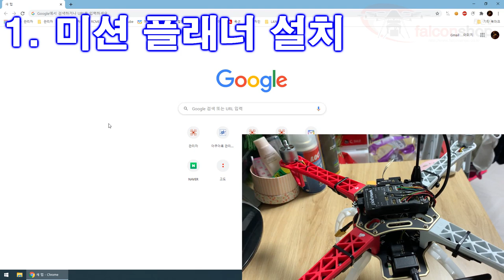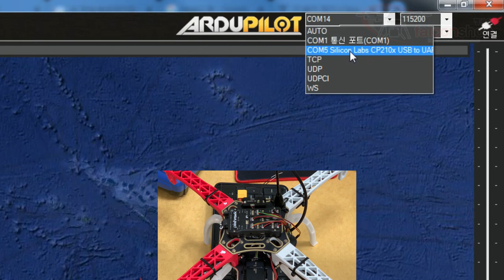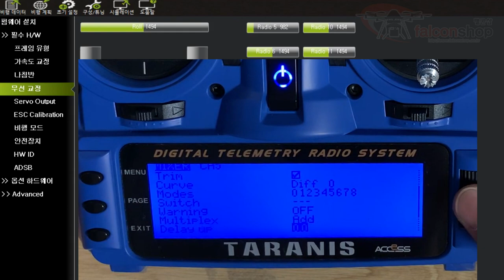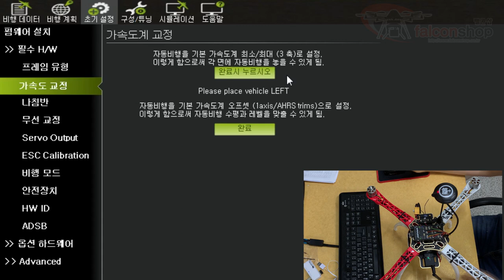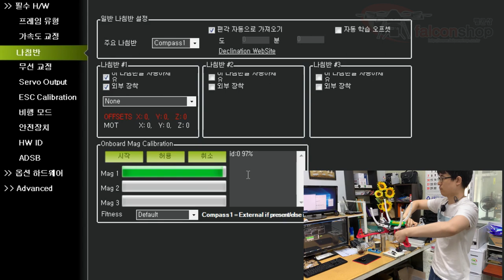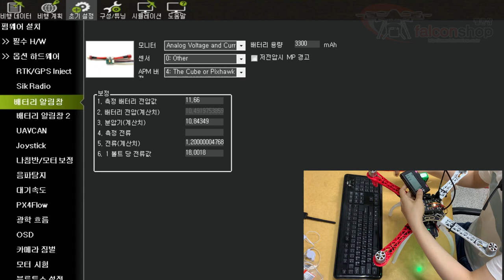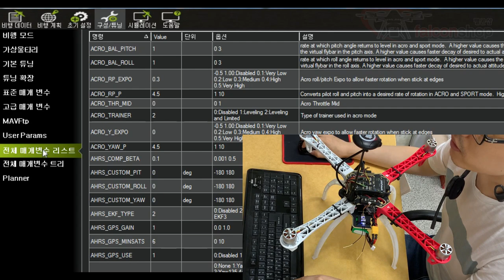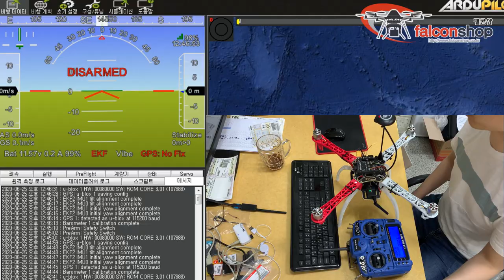[팰콘샵] 드론 제작 가이드 2-2편 - 픽스호크 셋팅에서 비행까지 완벽 따라하기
실무/교육/산업용 드론 제작 가이드 2-2편 - 픽스호크 셋팅편입니다.
1편 및 2-1편에 이어지는 동영상이며,
연구/교육용으로 사용되는 대중적인 버전의 픽스호크인 픽스호크 1 (V2.4.8) 을 이용하여
셋팅 및 비행까지 하는 방법을 처음부터 끝까지 안내합니다.

픽스호크 셋팅관련 문의는 너무 방대하여 따로 받지 않습니다.
대부분 동영상대로 하시면 기본적인 사항은 되겠습니다만
막히는 부분이 있으면 아래 소개된 책자를 참고하시고,
또는 구글 검색을 통해 해결하시기 바랍니다.

[ 목차 ]
00:10 - 1. 미션플래너 설치
01:10 - 2. 펌웨어 설치
04:40 - 3. 텔레메트리 연결
06:00 - 4. 프레임 유형 선택
06:20 - 5. 무선 교정 (조종기 캘리브레이션)
11:00 - 6. 변속기 캘리브레이션
13:40 - 7. 가속도 교정
15:20 - 8. 나침반 교정
18:50 - 9. 픽스호크 재부팅
19:40 - 10. 비행 모드 설정
21:00 - 11. 안전 장치 (Fail Safe)
21:30 - 12. 배터리 알림창
24:10 - 13. 모터 테스트
25:40 - 14. 기본 에러 메세지
26:40 - 15. 시동 걸기
29:30 - 16. 안전 스위치 제거
32:00 - 17. 비행 테스트
35:25 - 18. 마무리